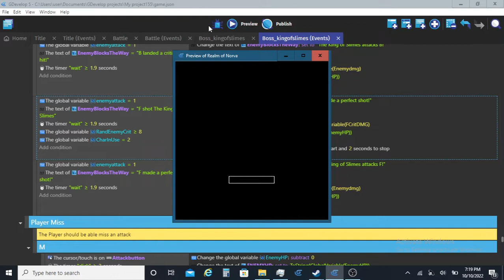What do you think of this system?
Decided to add a screen-shake effect when you or the enemy land critical hits and I want to know what you think